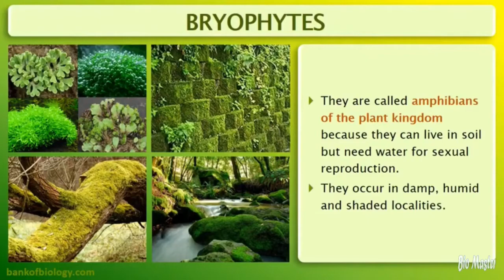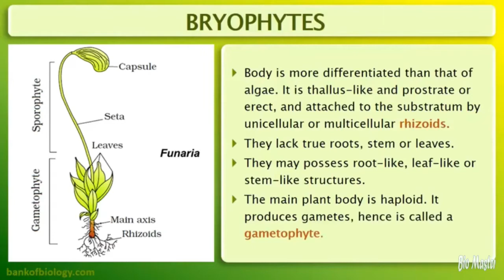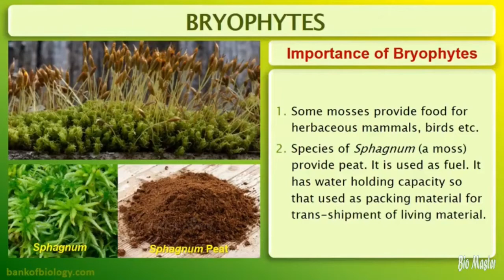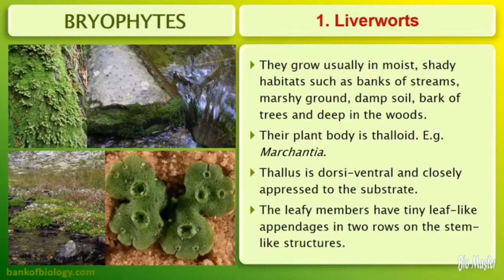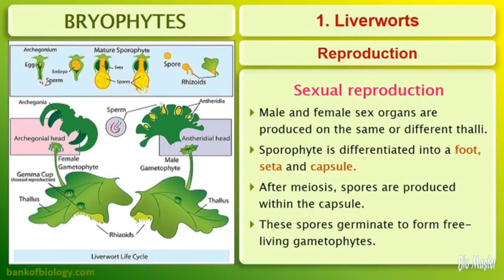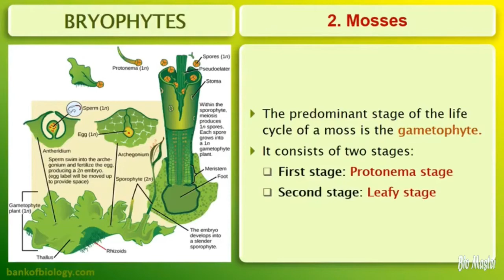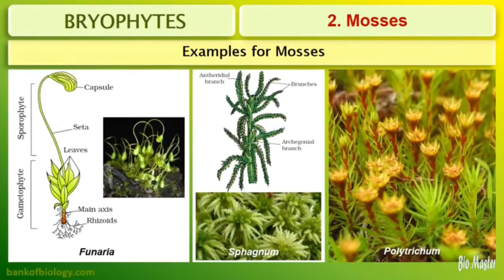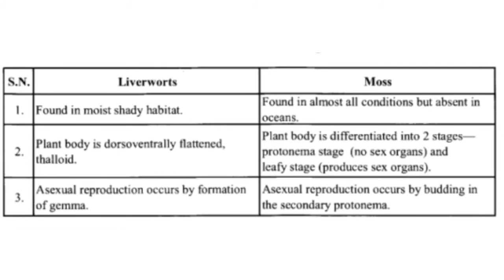Bryophytes/ plant kingdom/class XI/ncert/NEET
This video gives a detailed description of bryophytes the special features of bryophytes characteristics of bryophytes different stages of life cycle of bryophytes importance of bryophytes.
In this video we also study about divisions of bryophytes liverworts and mosses.
Gemma cups
Protonema stage
Gametophyte and sporophyte
This video is made in both English as well as Hindi language for better understanding of students